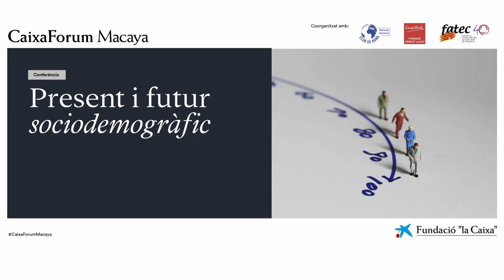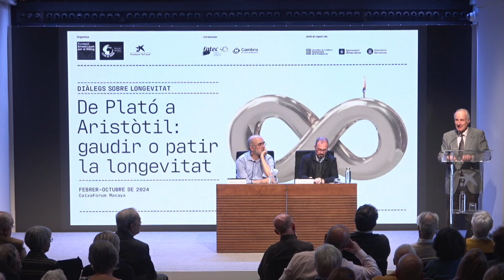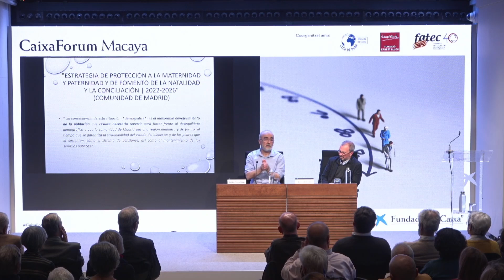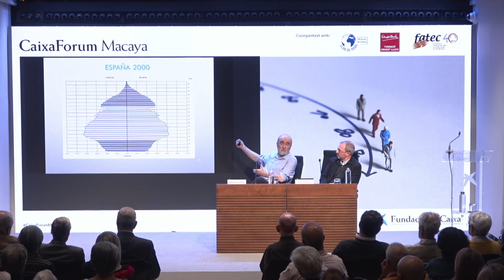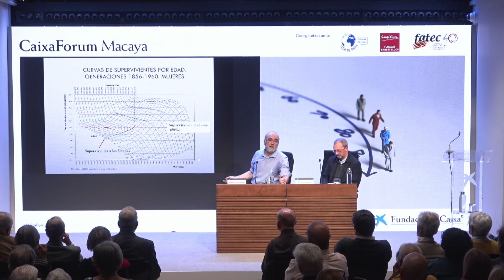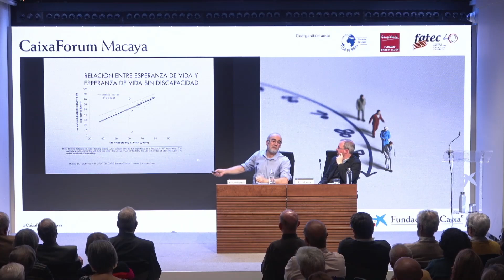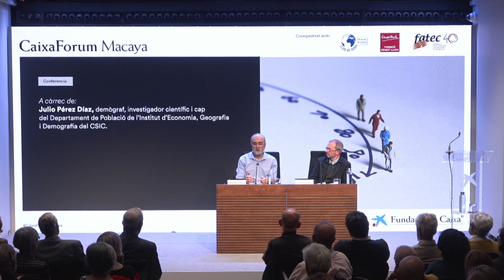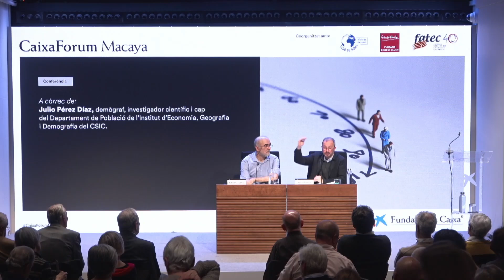Present i futur sociodemogràfic | CaixaForum Macaya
La sessió inaugural del cicle De Plató a Aristòtil: gaudir o patir la longevitat ens endinsarà a la nostra realitat sociodemogràfica, tot apuntant hipòtesis i certeses demogràfiques, possibles propostes de segmentació de les edats de la població longeva i plantejant com les polítiques públiques poden domar o adaptar-se a la inèrcia demogràfica.

CaixaForum Macaya: 26 de febrer de 2024